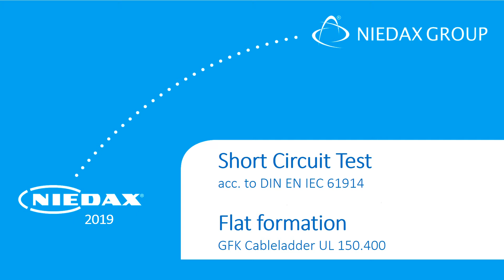Niedax Cable Ladder Short Circuit Test Part 1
Niedax Short Circuit Test With Glass-Fibre Reinforced Plastic Cable Ladder